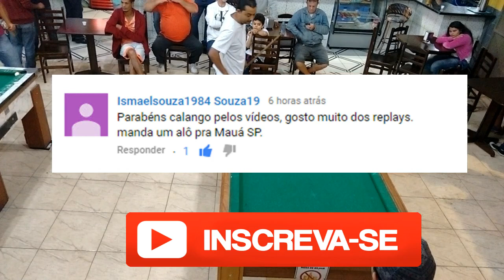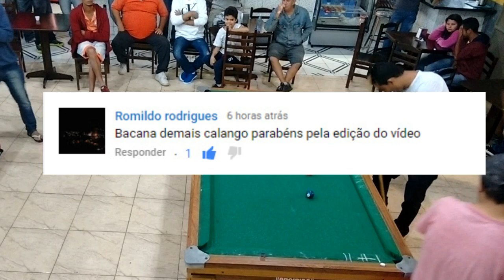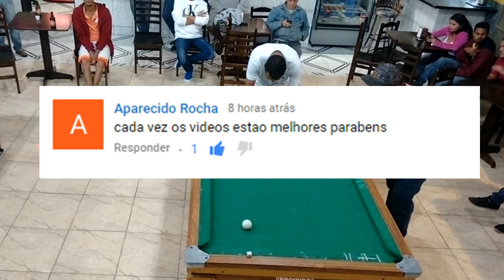KULA X JARBAS R$ 500 QUEM FAZ 04 SINUQUINHA BEM JOGADA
?? Apoie o Canal e concorra a prêmios  ??

compartilhar nossos videos